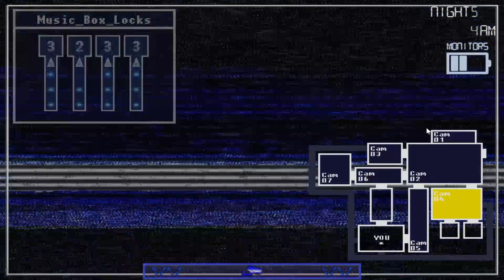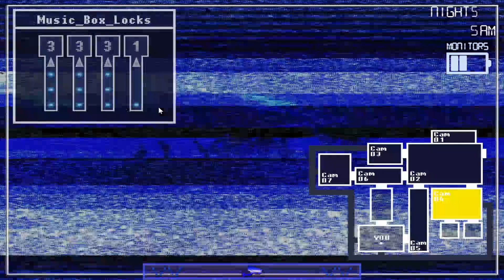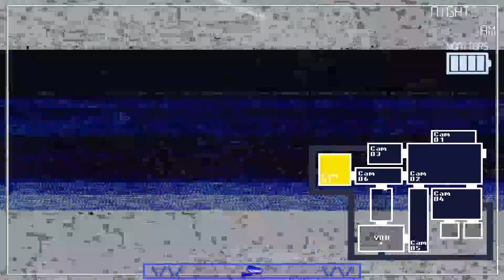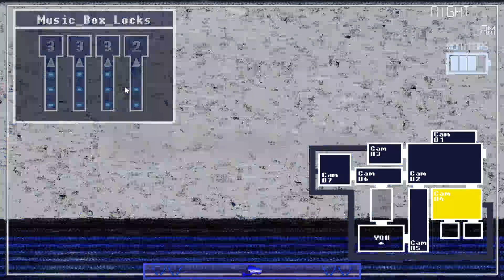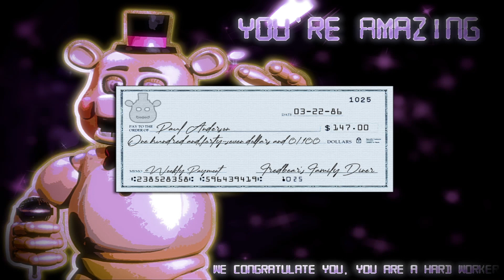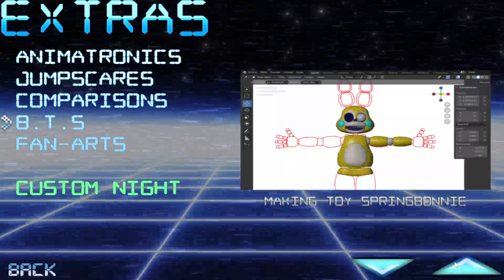Five Nights at Fredbear's Family Diner 2 Remake | Night 5 & Nightmare Complete | Extras Menu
FNAFFD 2 Remake made by AurusTeam FNaF Fangame

Five Nights At Fredbear's Family Diner 2 Remake is a game that immerses you in the story of Paul Anderson, a young man who gets a call to work at the mysterious new Fredbear's Family Diner after waiting almost three years. With his arrival, the place is reopened for a series of five nights, including 2 extra nights, and this is where the real story begins.

This is one of my favorite FNaF Fangames ever, the mechanics are very good, and skill based. The game is pretty difficult but is manageable when you understand everything. The only con I have with the game is that the phone calls are in Spanish but other than that it is a 10/10.

Custom Night is also part of the story I'll try to do the max mode soon. It's setup like a story mode where it gives you a certain challenge through each custom night you complete.

0:00 Night 5
8:00 Night 6 (Nightmare)
17:33 Extras (All Characters and Jumpscares)